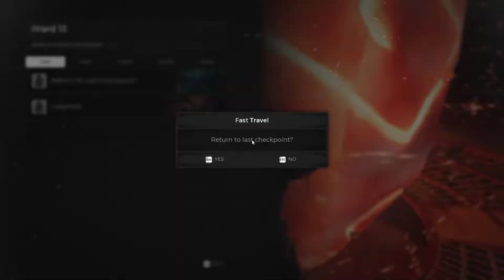Remnant From the Ashes 31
Developer: Gunfire Games
Publisher: Perfect World Entertainment
Engine: Unreal Engine
Platforms: PlayStation 4, Xbox One, Microsoft Windows